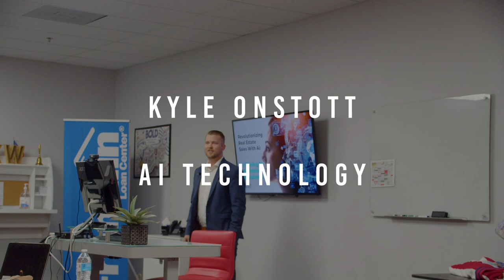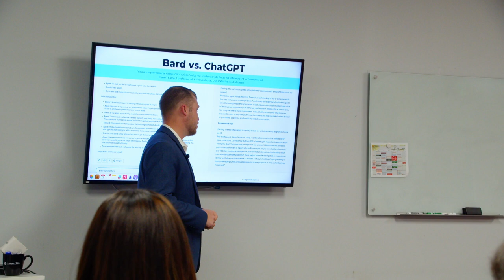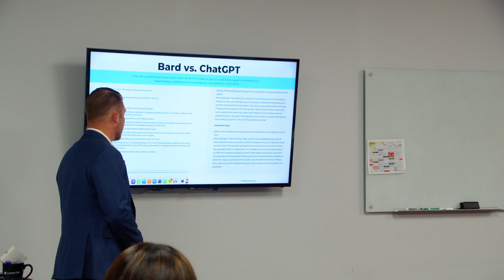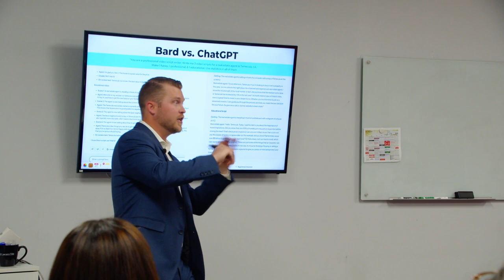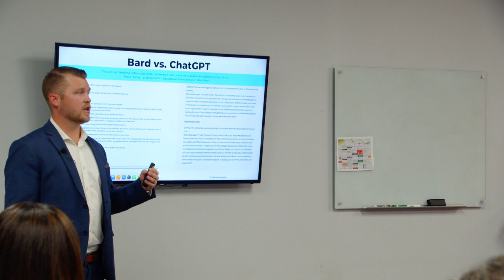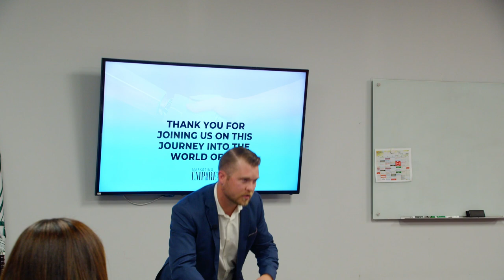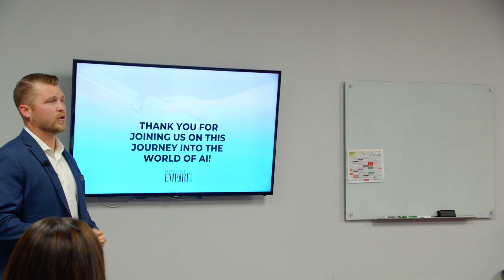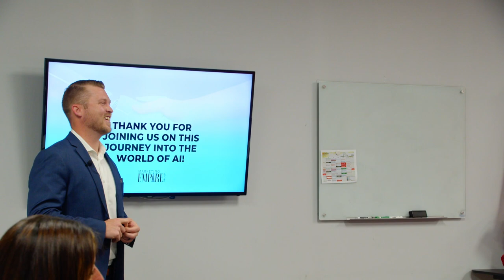Ai Technology Talk | Kyle Onstott at Keller Williams